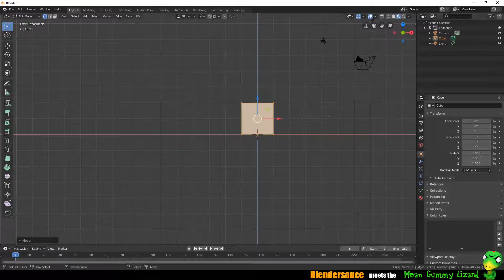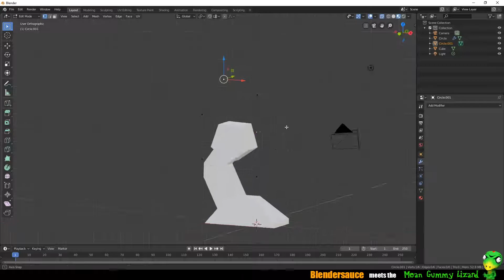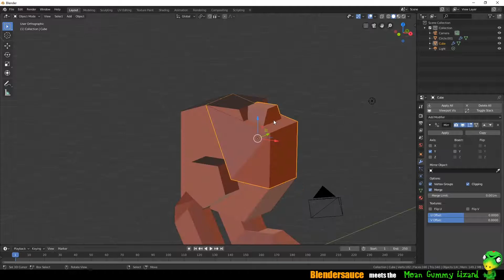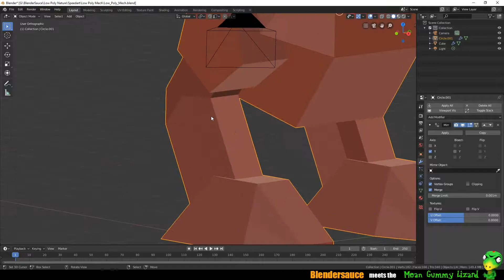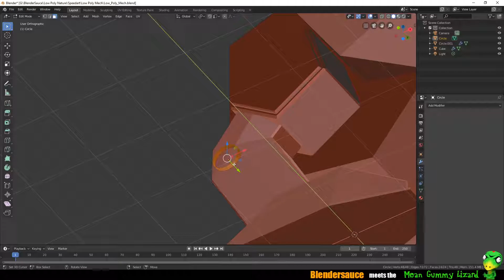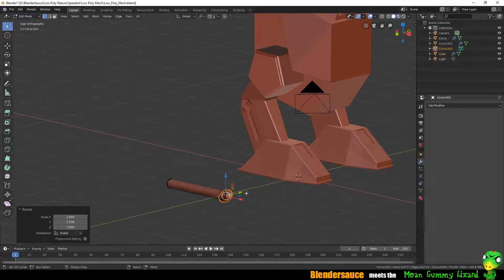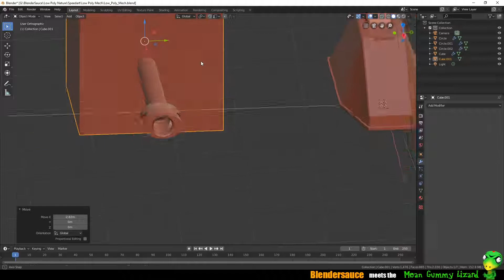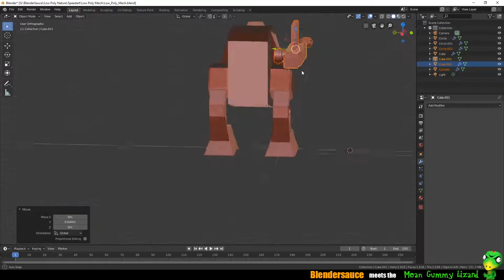3D Artist Diary - Creating a Mechwarrior Part 1 - Blender 2.8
Creating a Mechwarrior in Blender 2.8. Creating the layout for later refining.